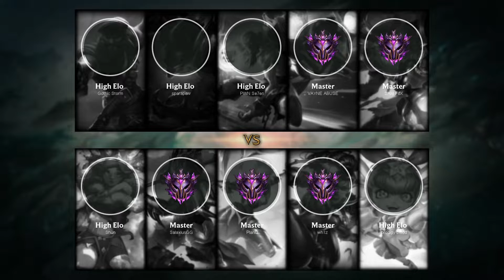Jarvan IV Jungle vs Nocturne - EUW Master Patch 9.6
JarvanIV Jungle played by SalaxiusGG, EUWMaster 0 LP.

- Runes: 00:18
- Damage dealt: 30:58
- Ability (skill) & Item order: 30:47
- Skin: Classic Jarvan IV